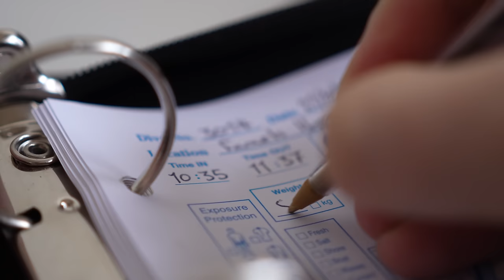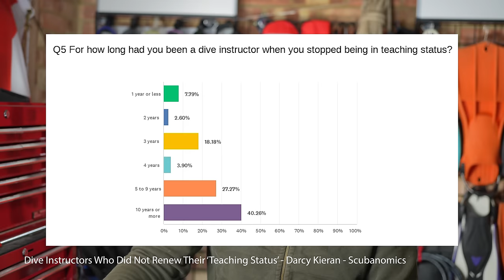Top 10 Things that Suck About Being a Dive Instructor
LINKS

OUR WEBSITES

00:00 Introduction
01:15 Paperwork
03:03 Failing Students
04:53 Medicals
06:48 Pre-Dives
08:07 Post-Dives
09:20 Slow Down
10:39 Fees
11:38 Expectations
12:51 Repetition
13:52 It's a Job We partner with and for all your gear essentials. Consider using the affiliate link above to support the channel. The information in this video is not intended nor implied to be a substitute for professional SCUBA Training. All content, including text, graphics, images, and information, contained in this video is for general information purposes only and does not replace training from a qualified Dive Instructor.